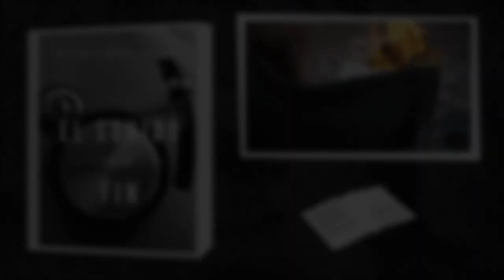El Sonido del Fin (vídeo promocional).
Booktrailer de "El Sonido del Fin", la nueva novela de David García Molina. En él se detallan la sinopsis y otros aspectos relevantes.